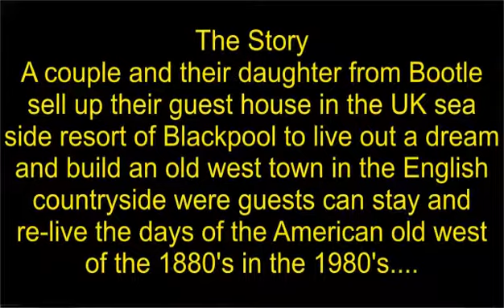BBC TV Comedy Bootle Saddles Eipisode 4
BOOTLE SADDLES - THE STORY LINE

Mr & Mrs James and their daughter Betty owned a guest house in Blackpool a seaside resort on the North West coast of England. They decide to sell up and with a very limited budget they build an American “Wild West” town of the 1880’s in rural England well away from the real thing for UK western enthusiasts to stay and re-live history along side their fantasies while on a budget.

In this episode we head out on the wagon train.

In Memory of the performers Sheila Stelfox , John Normington, Gordon Rollings. Joe Gladwin. John Quarmby and Producer Director David Askey.